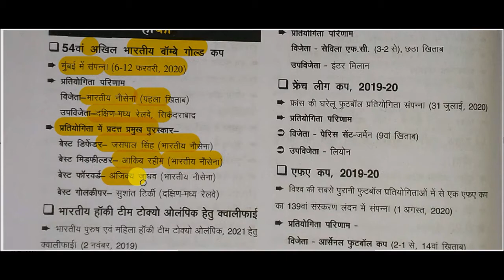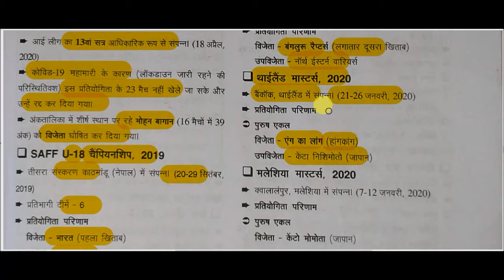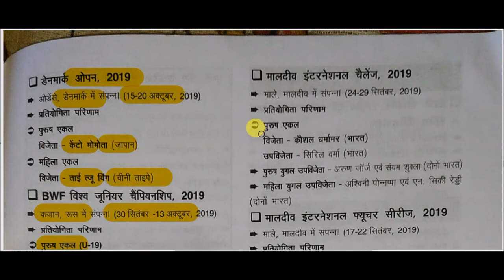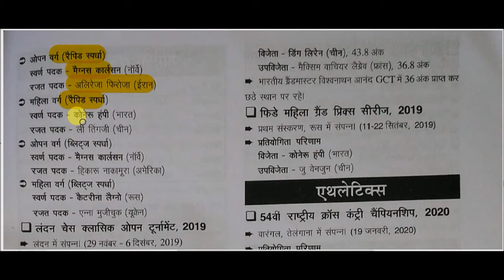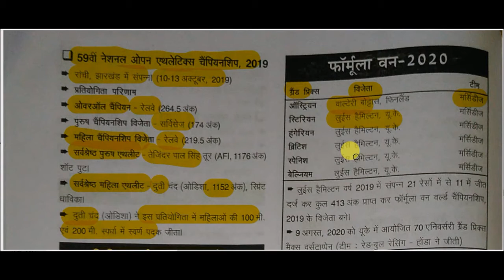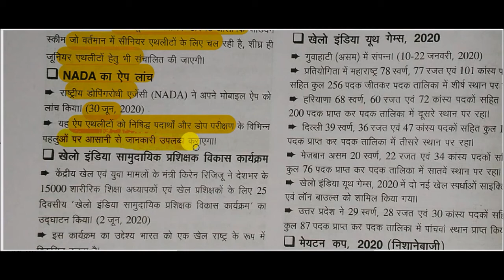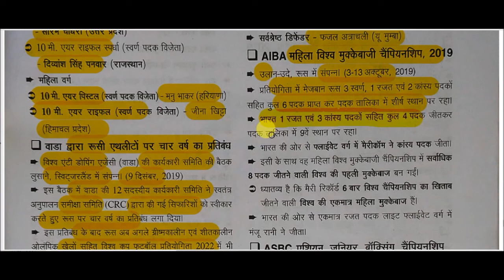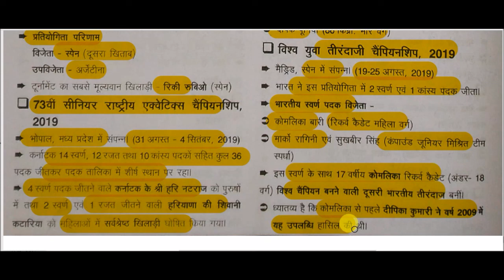Drishti current affairs 2020 || edristi ghatna chakra current affairs -: Game scenario bhag - 02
edristi ghatna chakra current affairs -: Game scenario bhag - 02 for All Competitive Exams like SSC, Railway, IB, Bank, UPSC, BPSC, MPSC, PCS, etc.